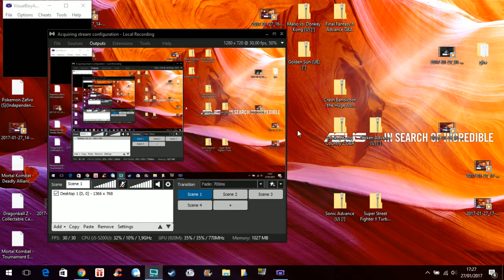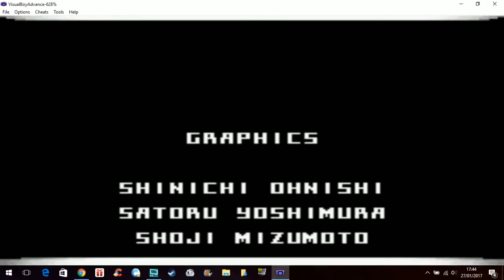📦 Tekken Advance / Games in bulk 2 (Game Boy Advance)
Tekken Advance (鉄拳アドバンス Tekken Adobansu?) is a fighting game released for the Game Boy Advance. It is non-canonical to the Tekken storyline, but follows the events of Tekken 3. It uses sprites based on Tekken 3's 3D models for its characters. It was the first Tekken game to be released on a Nintendo platform.

Developer(s) Namco
Publisher(s) Namco
EU: Infogrames
Designer(s) Yasuhiro Noguchi
Composer(s) Hitoshi Sakimoto
Atsuhiro Motoyama
Series Tekken
Platform(s) Game Boy Advance
Release date(s)
JP: December 21, 2001
NA: January 28, 2002
EU: March 29, 2002

© Etoile (Gaming)